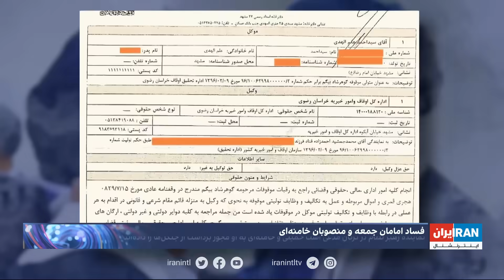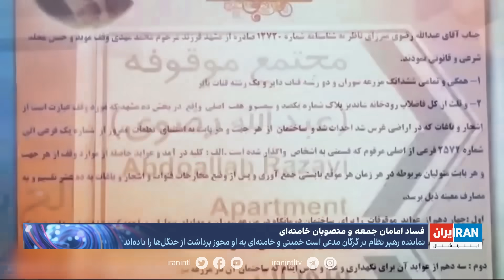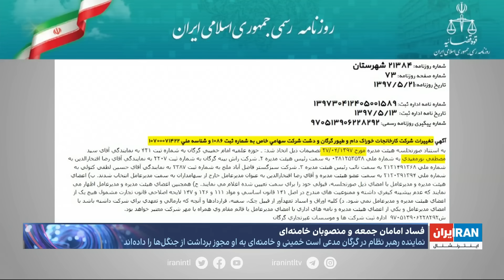امامان جمعه و آیات فساد علی خامنه‌ای‌؛ اعتراف علم‌الهدی به درآمد ماهیانه میلیاردی از یک موقوفه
احمد علم‌الهدی، نماینده علی خامنه‌ای در مشهد، تایید کرده از هفت سال ماهانه ده درصد از درآمد هنگفت‌ دومین موقوفه بزرگ کشور را دریافت می‌کند. او مدعی است این موضوع شخصی است و نباید از او سوال کرد. روحانیون حکومتی و امامان جمعه چه اموالی را تصاحب کرده‌اند؟